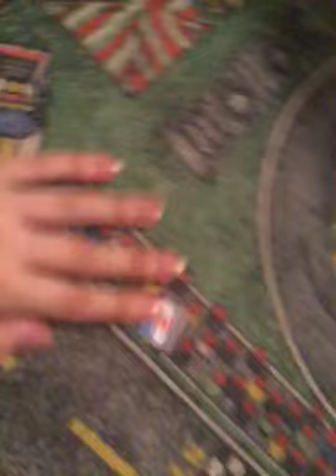2 wins xfinity race 20 in Alex Stewart’s return